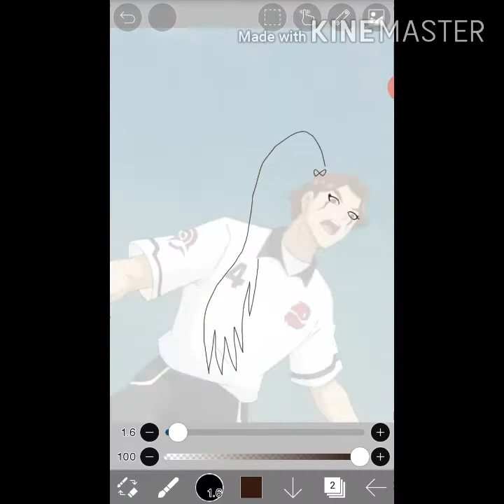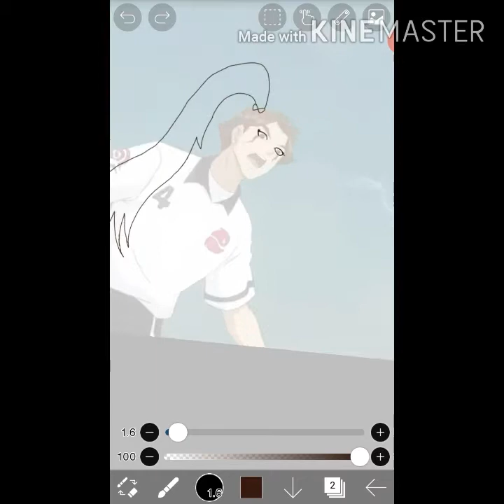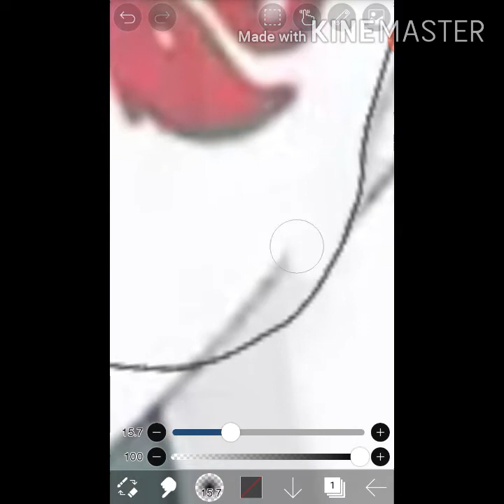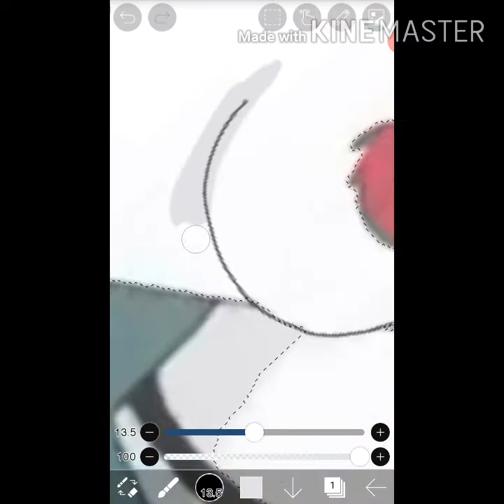GGO Football-Femele Glide (SpeedEdit)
so Beautiful

Song:Becky G-Shower